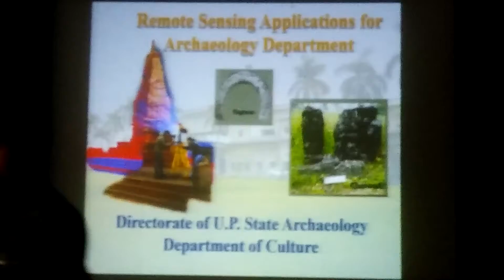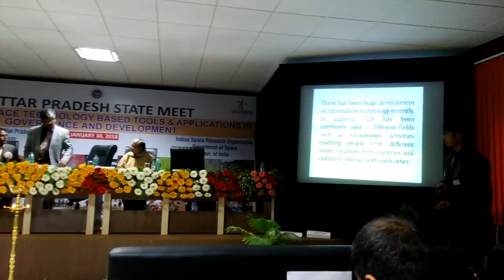N S Tyagi ji stressed on GIS database of All Archaeological Sites and Monuments